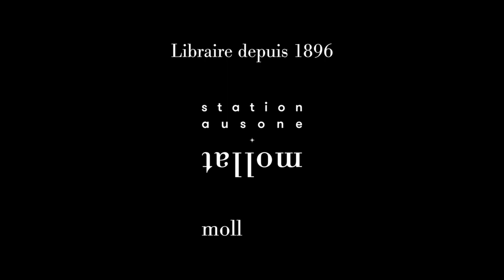Emma Cline - Daddy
À l'occasion du festival "America" 2022, Emma Cline vous présente son ouvrage "Daddy" aux éditions La table ronde.